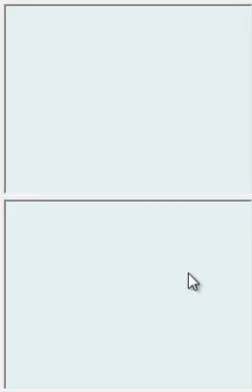[Let's Play] [Tales of Hearts!] EP:1: Bee's and Wolves Inside Girls.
Episode 1:
Game:Tales of Hearts

Comments:I Just started doing a Let's play. So Watch me and comment on it. My name is RJ And I'm a nice guy who LOVES Video games and just having a good time. So Hope you guys enjoy and Expect More! And Maybe even some Guest ^^